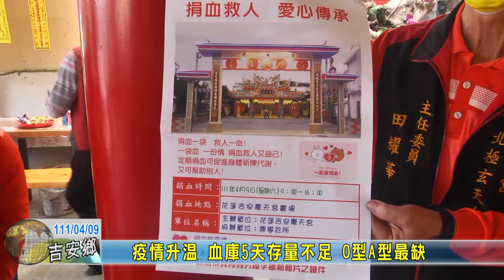20220409 08 疫情升溫 血庫5天存量不足 O型A型最缺